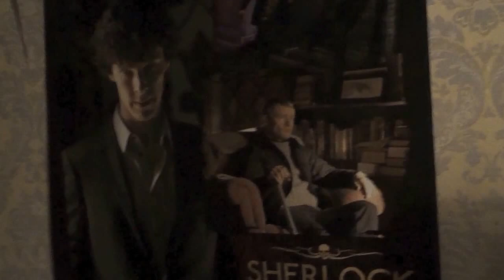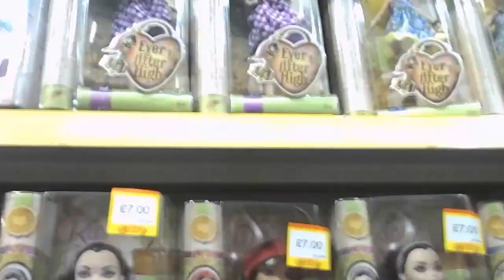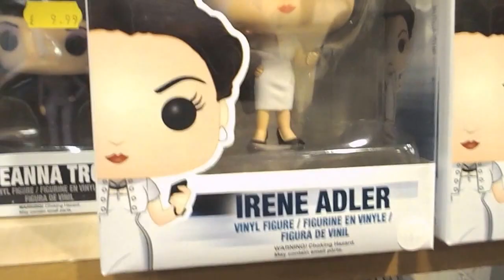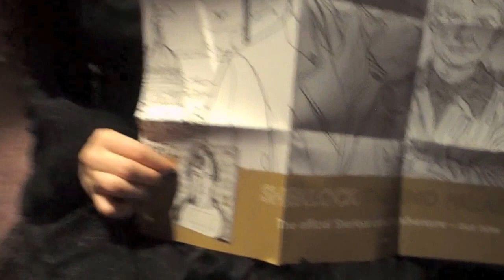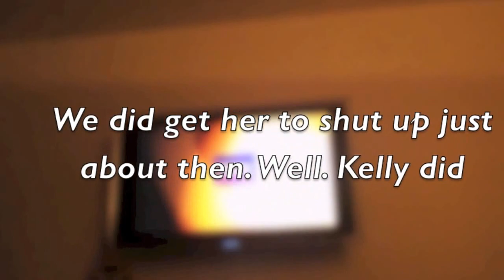Visiting Ireland + EAH dolls, Sherlock stuff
This is a far more personal vlog than the purely shopping oriented ones I've done, but it still has it's fair share of merch as well as entertainment value as well as for me - sentimental value.